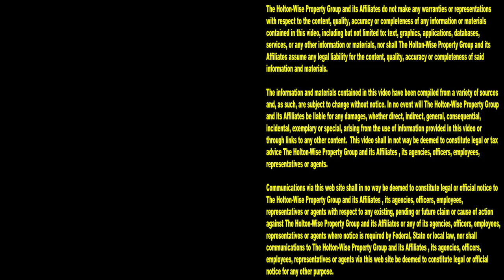How to Use Real Estate Market Data to Make More Money | This Is HoltonWiseTV (Highlights)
Getting access to the MLS is something that's going to help investor make more money in real estate. The thing about the MLS is, there isn't a nationwide MLS. There are hundreds, if not thousands of regional MLS systems out there. Not having one centralized nationwide MLS system makes getting all of the real estate market data an investor is interested in studying in one place very difficult. That is, until PropStream came around and created a real estate data system that very much mimics the kind of data that a real estate investor would expect to see if there was a nationwide MLS real estate system. Best of all, investor using PropStream for nationwide MLS data don't need to have a real estate license. If you are looking to MLS access without having to get a real estate license, PropStream might be right for you.

📺 HELPFUL RESOURCES
Holton-Wise FAQ